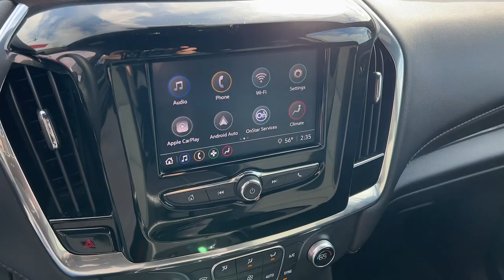2023 Chevrolet Traverse Kaukauna, Appleton, Green Bay, Oshkosh, Kimberly 9051M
Summit White Used 2023 Chevrolet Traverse LT Cloth available in 1450 Delenglade Street, Kaukauna, Wisconsin at Gustman of Kaukauna. Servicing the Kaukauna, Appleton, Green Bay, Oshkosh, Kimberly, WI area.

2023 Chevrolet Traverse LT Cloth - Stock#: 9051M

Certified. Summit White 2023 Chevrolet Traverse LT 1LT FWD 9-Speed Automatic 3.6L V6 SIDI VVTOdometer is 3540 miles below market average! 18/27 City/Highway MPGGM Details:* 172 Point Inspection* Warranty Deductible: $0* Roadside Assistance* Limited Warranty: 12 Month/12000 Mile (whichever comes first) from certified purchase date* 24 months/24000 miles (whichever comes first) Certified Pre-Owned Scheduled Maintenance Plan and 3 days/150 miles (whichever comes first) Vehicle Exchange Program. SiriusXM 3-month trial subscription.* Vehicle History* Powertrain Limited Warranty: 72 Month/100000 Mile (whichever comes first) from original in-service date* Transferable Warranty